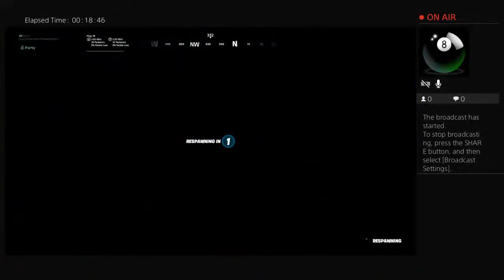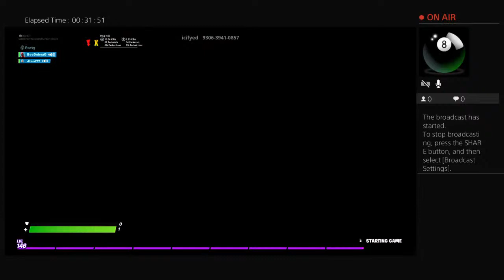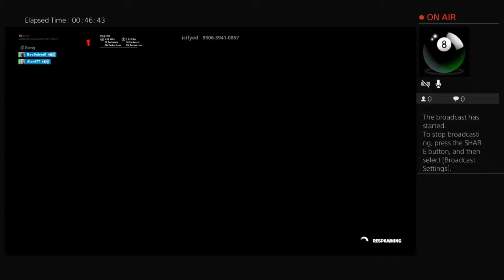LARRY THE CABLE GUY